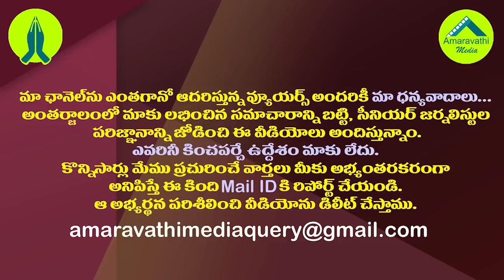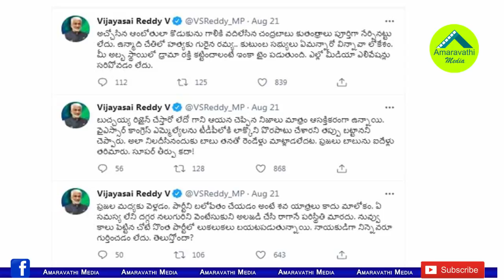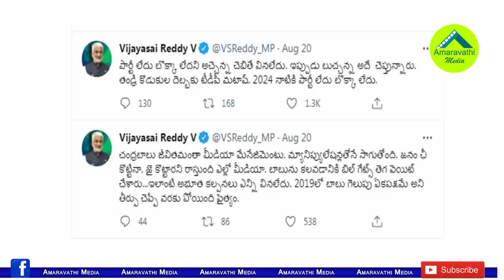అచ్చెన్నఅలా..బుచ్చన్నఇలా..పార్టీలేదూ బొక్కలేదన్న సాయిరెడ్డి| Vijaya Sai Reddy Satires On Chandrababu